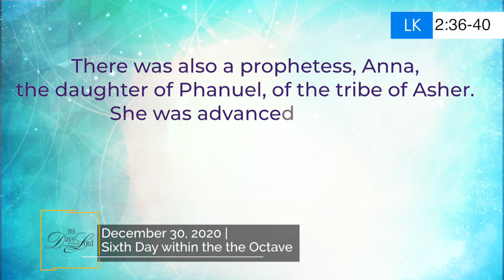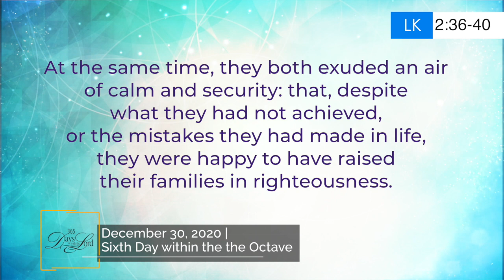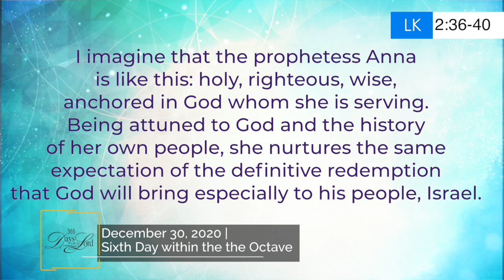365 DWTL | Sixth Day within the Octave of the Christmas | December 30, 2020